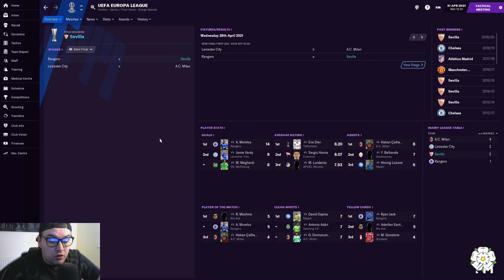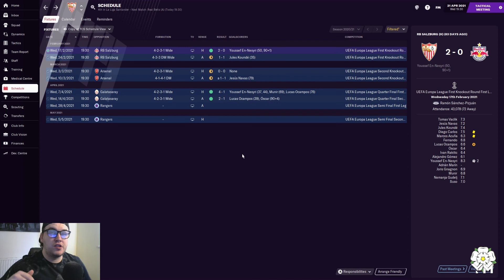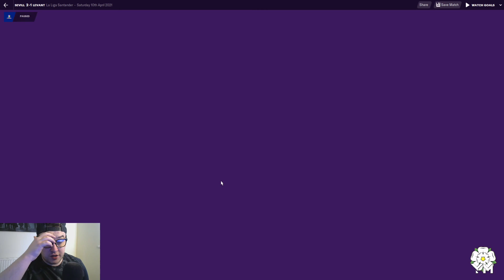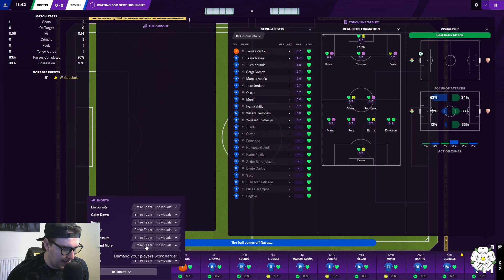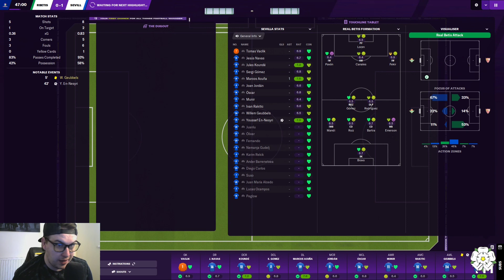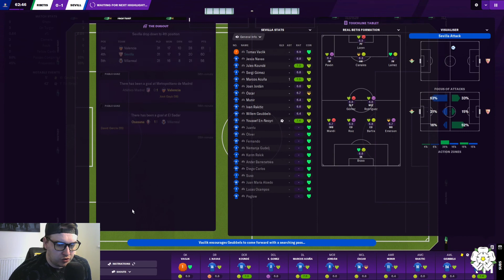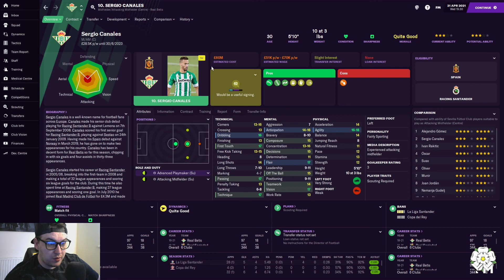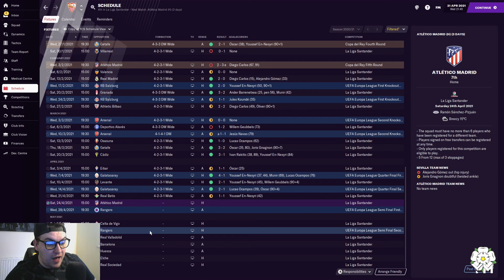Football Manager 2021 - Sevilla Season 1 - Episode 7 New tactic!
Yo guys whats going on and welcome to this new series on the channel with Sevilla! The Europa league winners on several occasions but now its time to take the to the next level and try and push for a champions league trophy!

If you like the series make sure to check out some of the other content on the channel!